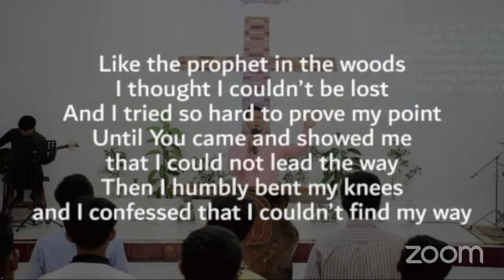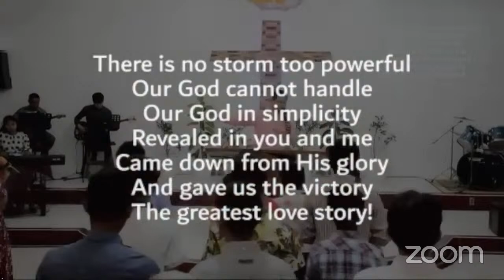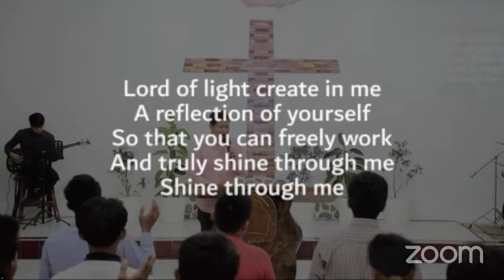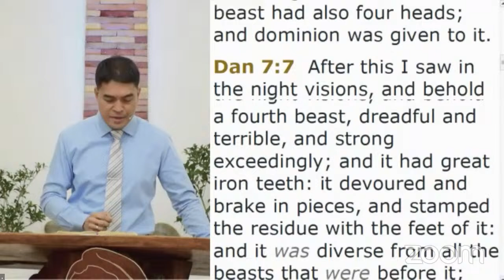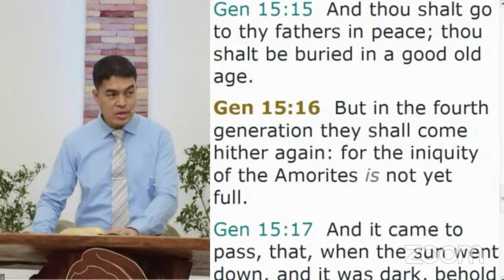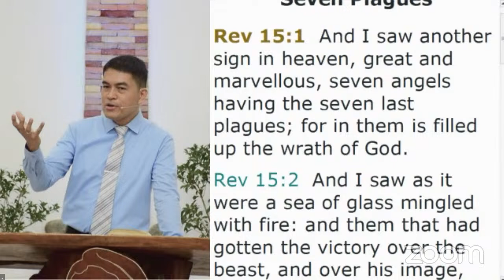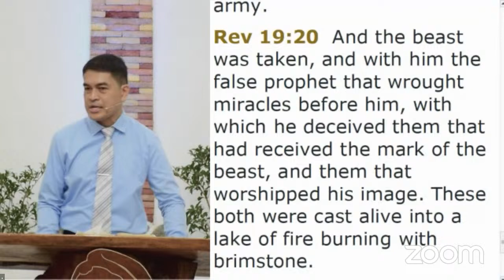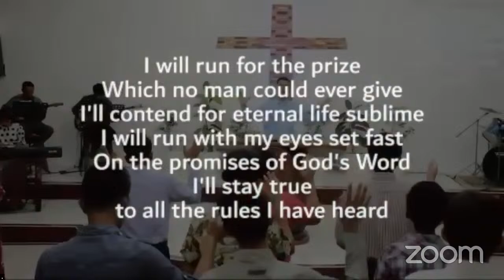Daniel's Vision of the 70-Week Prophecy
MAR. 24, 2024 | SUN | 8:30AM

𝗧𝗜𝗧𝗟𝗘: Daniel's Vision of the 70-Week Prophecy
👔 𝘗𝘳𝘦𝘢𝘤𝘩𝘦𝘳: Ptr. RAYMUND JUNIO

🎤 Bro. DANIEL
🎹 Sis. Devine
🎸 Bro. Eric
🪕 Bro. Mac
🎸 Bro. Nille
🥁 Bro. Johnvir
Back up singers:
Bro. Luigi
Sis. Angela
Sis. Miget
Sis. Aiyrah
Sis. Ella

🙏 Opening Prayer:

Worship and Praise Songs:
🎵 Hallelujah- C
🎵Jesus I Love You So- A
🎶 Our God is Tremendous- G
🎶 He's Everything to Me- G

🎶 𝘚𝘰𝘯𝘨 𝘖𝘧𝘧𝘦𝘳𝘪𝘯𝘨𝘴:
1. Wawa-Pugo Group- "Great is the Lord"
2. All Male Youth-
" Tired Living Underprivilege"
3." It Matters to the Master"- song group

Before the Preaching:
🎵Let My Life Be a Picture of You- D

Tech Team:
💻 Sis. Bea/Sis. Miget
🎥 Sis. Malou/Sis. Angel
🎛️ Bro. Michael/Bro. Mhenard